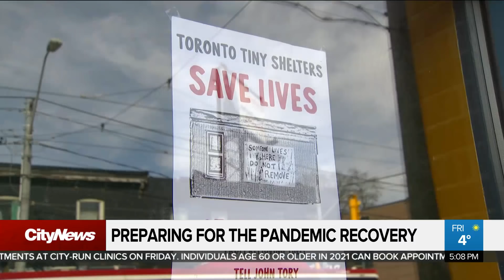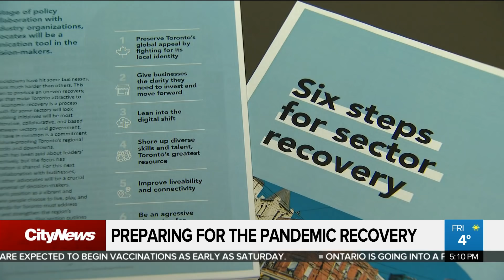Working towards a more equitable pandemic recovery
Despite new lockdown restrictions, some Torontonians are turning their focus to life beyond the pandemic. Mark McAllister speaks with stakeholders across the city about what it will take to bounce back even stronger than before.